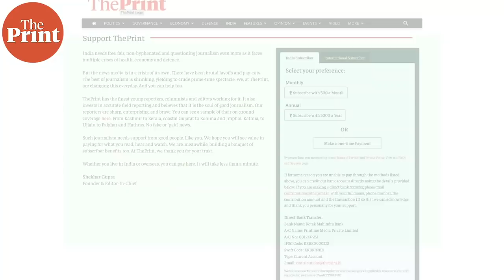Disengagement on LAC & whether India spoilt Chinese Communist Party's 100th anniversary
In GlobalPrint, National and Strategic Affairs editor Jyoti Malhotra discusses four reasons why China has agreed to disengage troops from Pangong Lake in Ladakh, and whether this has anything to do with the Chinese Communist Party's 100th anniversary to be celebrated in July this year.